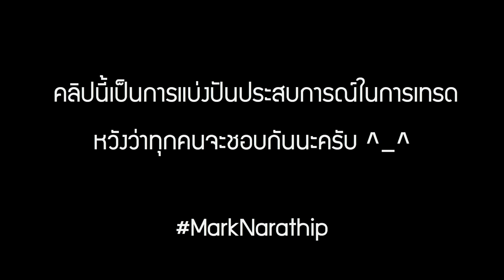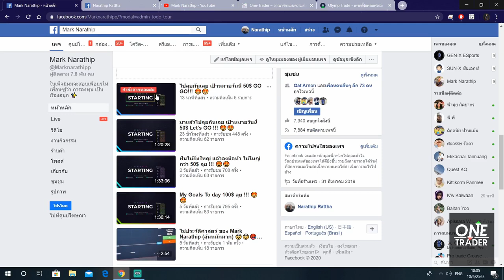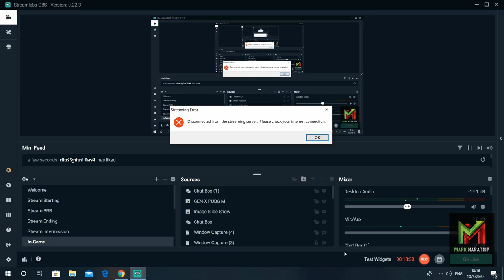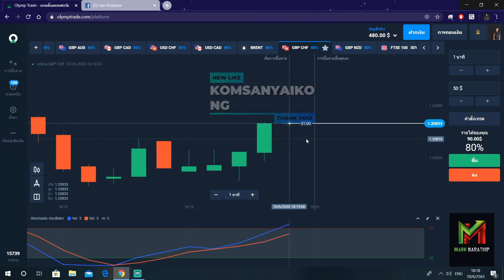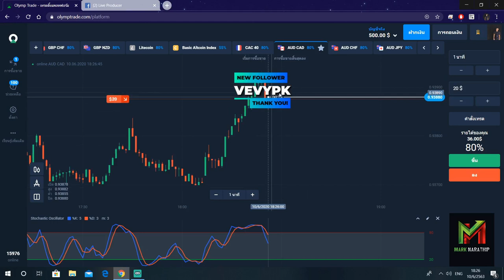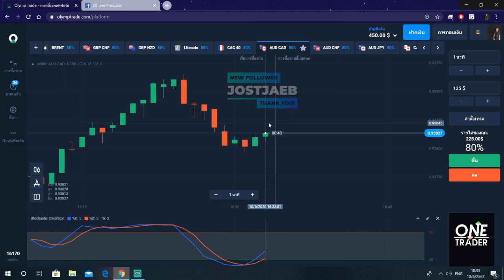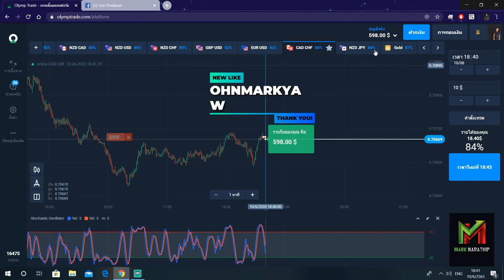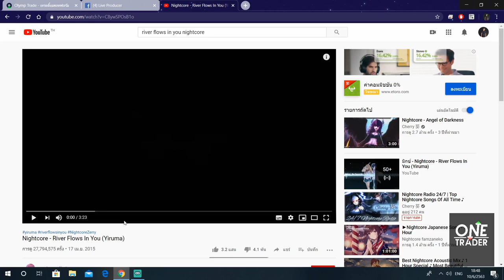สอนหาเงินออนไลน์ 92$ ใน 40 นาที (คลิปเต็ม) - Olymptade the series Ep.28